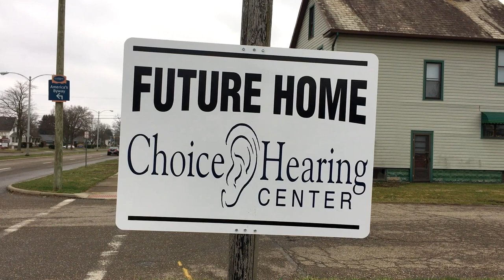Former LAWSONS making changes again - Dover Ohio